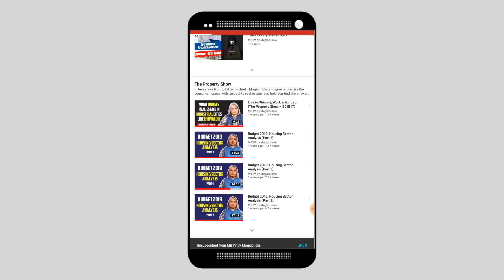Buyers get first right to build if stalled project deregistered (The Property Show - S01E39)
UP-RERA is trying move stalled projects. The real estate body also faces the problem of getting ongoing projects registered under RERA. Funding is not easily available. UP-RERA is seeking solution from stakeholders on all problems hindering real estate in the state. Watch this episode of The Property Show where E Jayashree Kurup, Editor-in-Chief, MBTV, talks to Rajive Kumar, Chairman, UP-RERA.

A Guide to UP RERA: Registration Process, Charges and Documents

UP RERA: Complaint Filing Process and Status

UPRERA: List of approved Projects & Registered Agents/Developers in UP